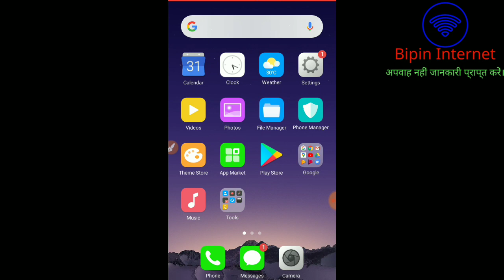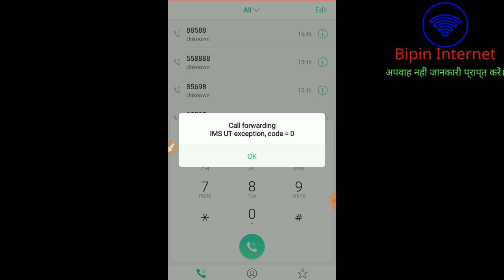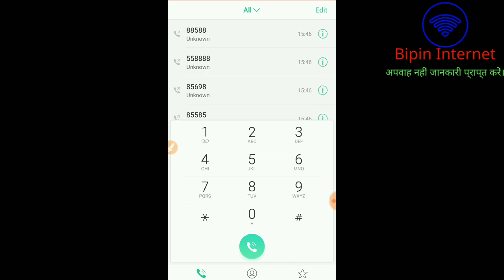How to Flite Mode on Android phone | अब किसी का Call नहीं आयेगा internet चलाते समय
Hii Friends ,

Is video me hamne aapko bataya hai ki jab aap internet chalate hain to us samay apne phone me aane wale sabhi call ko stop kaise kr sakte hain. Aur sath hi ye bhi batane ki koshish kiya hun ki fir use deactivate kaise kr sakte hain.

अब किसी का Call नहीं आयेगा internet चलाते समय | How to Stop Call on Flite mode